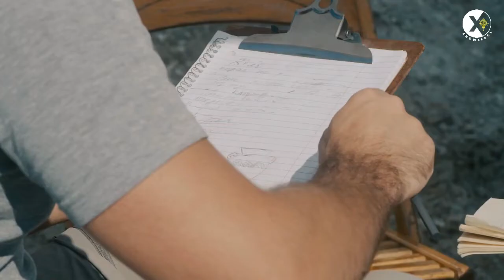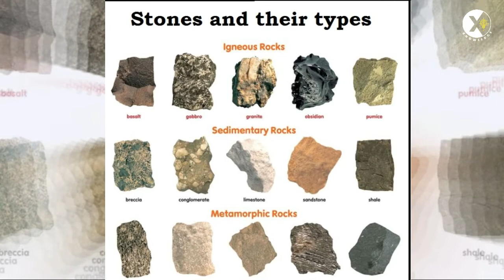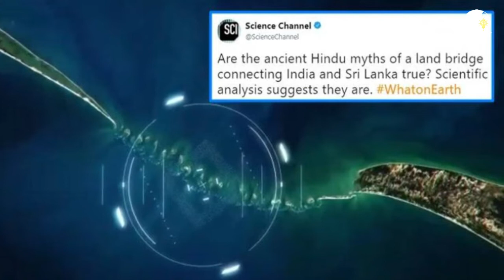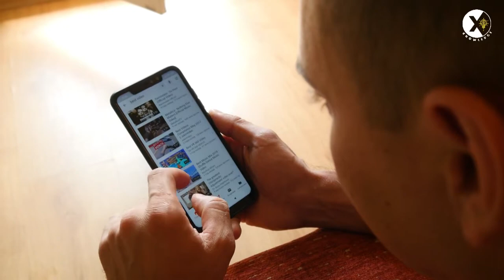lord rama bridge ram setu bridge video original adams bridge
Adam's Bridge,[a] also known as Rama's Bridge or Rama Setu is a chain of natural limestone shoals, between Pamban Island, also known as Rameswaram Island, off the south-eastern coast of Tamil Nadu, India, and Mannar Island, off the north-western coast of Sri Lanka. Geological evidence suggests that this bridge is a former land connection between India and Sri Lanka.

The feature is 48 km (30 mi) long and separates the Gulf of Mannar (southwest) from the Palk Strait (northeast). Some of the regions are dry, and the sea in the area rarely exceeds 1 meter (3 ft) in depth, thus hindering navigation. It was reportedly passable on foot until the 15th century when storms deepened the channel. Ramanathaswamy Temple records say that Adam's Bridge was entirely above sea level until it broke in a cyclone in 1480.

The ancient Indian Sanskrit epic Ramayana (7th century BCE to 3rd century CE) written by Valmiki mentions a bridge[5] constructed by god Rama through his Vanara (ape-men) army to reach Lanka and rescue his wife Sita from the Rakshasa king, Ravana.

The location of the Lanka of the Ramayana has been widely interpreted as being present-day Sri Lanka making this stretch of land Nala's or Rama's bridge. Analysis of several of the older Ramayana versions by scholars for evidence of historicity has led to the identification of Lankapura no further south than the Godavari River.

These are based on geographical, botanical, and folkloristic evidence as no archaeological evidence has been found. Scholars differ on the possible geography of the Ramayana but several suggestions since the work of H.D. Sankalia locate the Lanka of the epic somewhere in the eastern part of present-day Madhya Pradesh.

The western world first encountered it in Ibn Khordadbeh's Book of Roads and Kingdoms (c. 850), in which he refers to it as Set Bandhai or Bridge of the Sea.[10] Some early Islamic sources refer to a mountain in Sri Lanka as Adam's Peak (where the biblical Adam supposedly fell to earth).

The sources describe Adam as crossing from Sri Lanka to India via the bridge after his expulsion from the Garden of Eden, leading to the name of Adam's Bridge. Alberuni (c. 1030) was probably the first to describe it in such a manner. A British cartographer in 1804 prepared the earliest map that calls this area by the name Adam's bridge.

The bridge starts as a chain of shoals from the Dhanushkodi tip of India's Pamban Island. It ends at Sri Lanka's Mannar Island. Pamban Island is accessed from the Indian mainland by the 2-km-long Pamban Bridge. Mannar Island is connected to mainland Sri Lanka by a causeway.

Akshay Kumar shares first poster of action-adventure film 'Ram Setu', to release on Diwali 2022. SECTIONS. Akshay Kumar shares first poster of action-adventure film 'Ram Setu', to release on Diwali 2022.